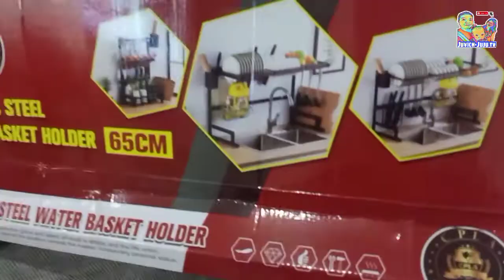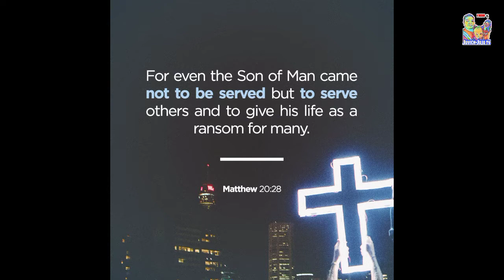SOLUSYON PARA SA MALILIIT NA SPACE | APROVE AND HAPPY BUYER